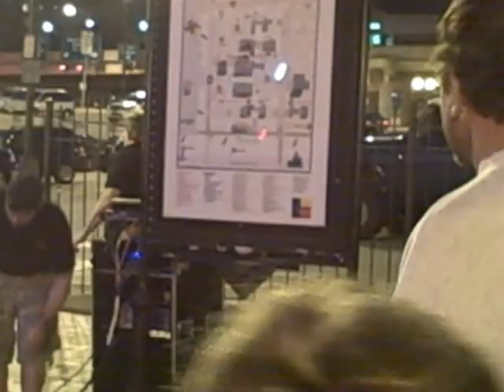Fat Wallet At March Madness Block Party In Stl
Fat Wallet Getting Down With The Crowd On The Landing in STL